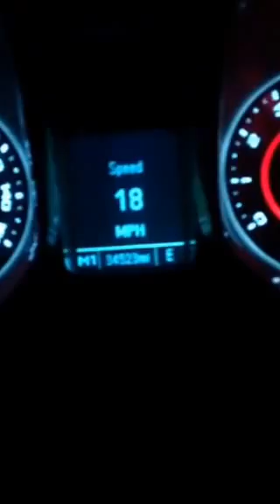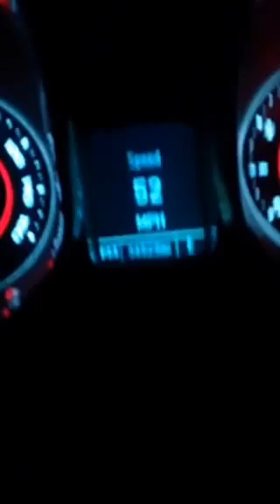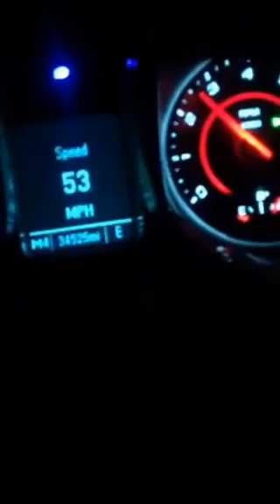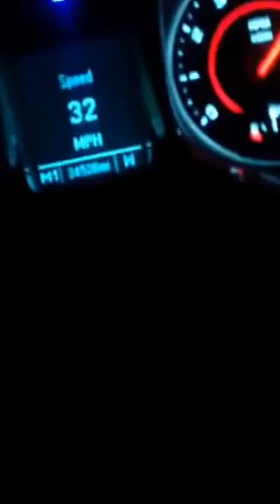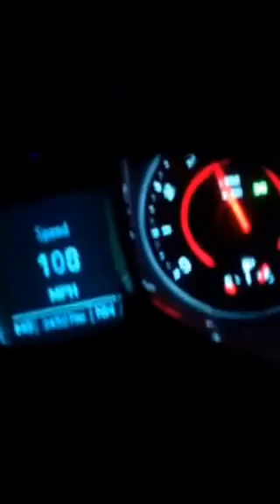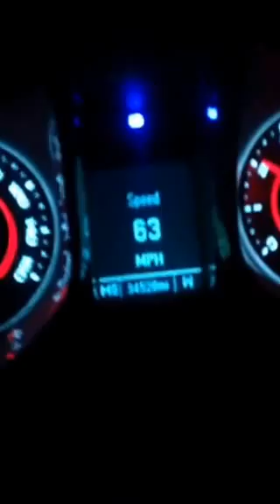Camaro rs 127mph